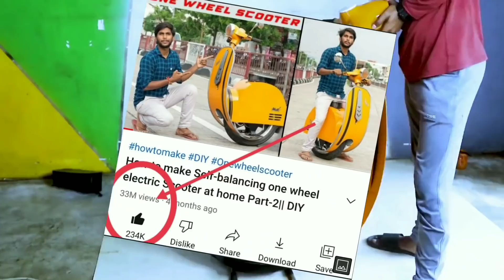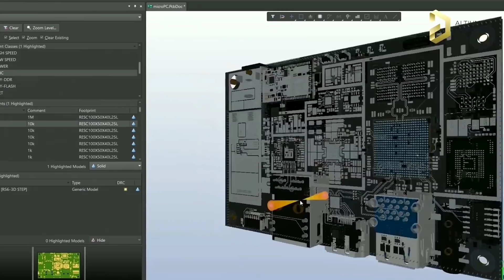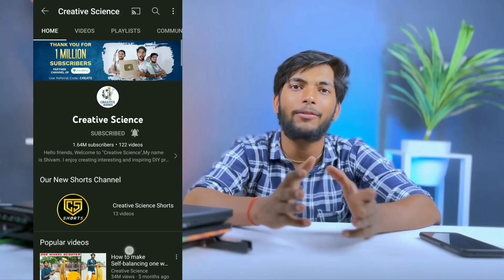How to build One wheel Electric Motorcycle at home Part-1 || Creative Science